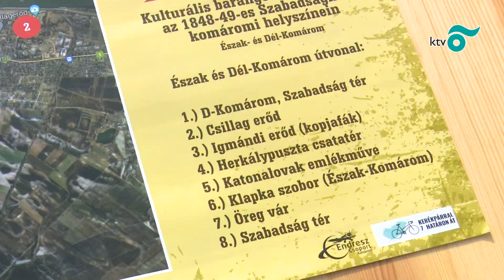Két keréken két országban,de egy városban járták végig a forradalom és szabadságharc helyszíneit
Az Endresz Csoport Egyesület évek óta rendez kerékpáros- kulturális barangolást a városban, melynek során a résztvevők még jobban megismerhetik az 1848-49-es forradalom és szabadságharc komáromi helyszíneit, eseményeit.  Felhívásukra, szeptember 16-án közel 30-an rajtoltak a  szabadságtérről és járták végig a történelmi események jelentősebb állomásait. (Forrás: KTV)